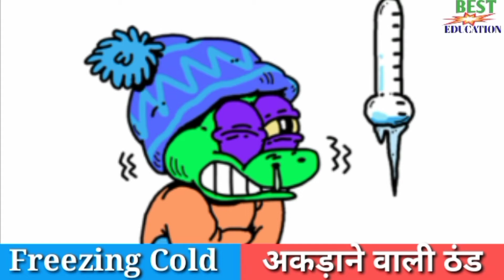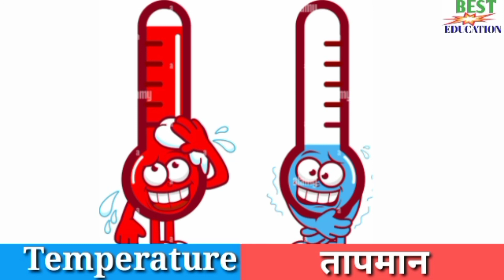Weather Vocabulary in English and Hindi with Pictures | English common words with Pictures